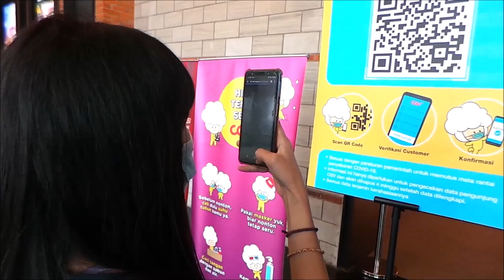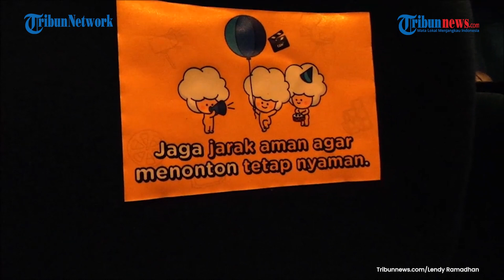Seluruh Bioskop CGV Berhenti Beroperasi Selama PPKM Darurat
Seluruh bioskop CGV berhenti beroperasi selama Pemberlakuan Pembatasan Kegiatan Masyarakat (PPKM) Darurat.
Pemberhentian operasional secara sementara bioskop CGV sudah mulai dilakukan sejak tanggal 5 Juli 2021